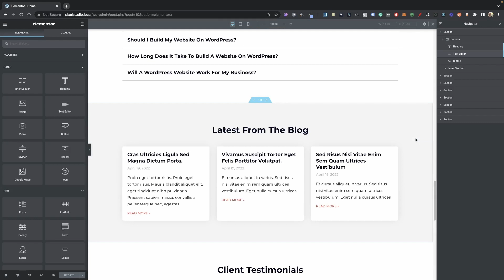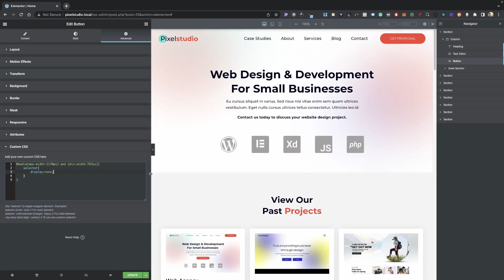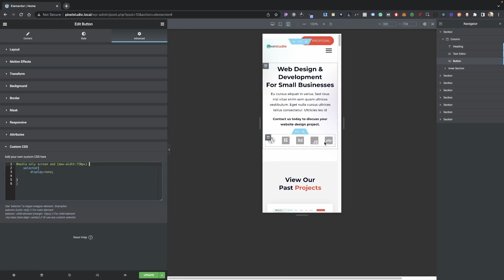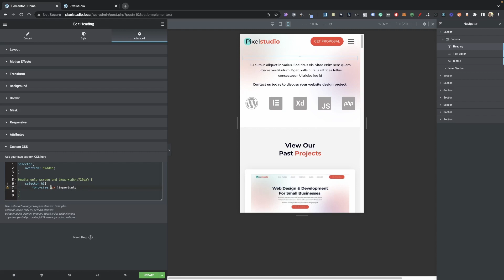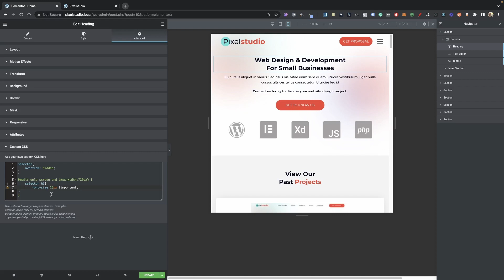Hide elements on any screen size or mobile device In Elementor Pro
Learn how to hide elements on any screen size in Elementor pro using custom breakpoint media queries.

CSS:

@media (max-width:650px) and (min-width:450px){
selector{
display:none;

@media only screen and (max-width:650px){
selector{
display:none;